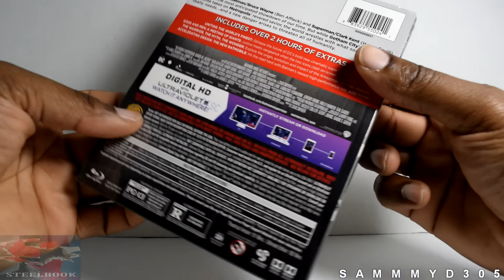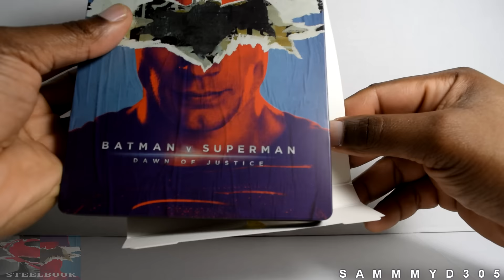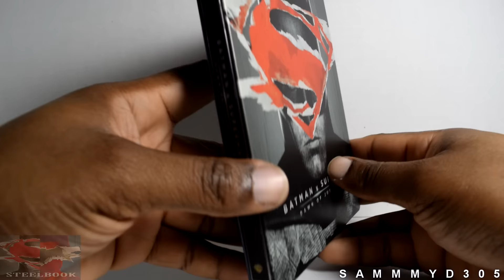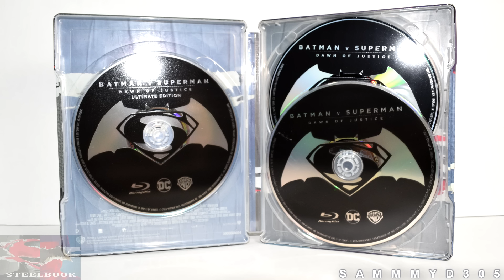Batman v Superman: Dawn of Justice Ultimate Edition Steelbook Unboxing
My unboxing of the Best Buy exclusive Steelbook of Batman v Superman Dawn of Justice